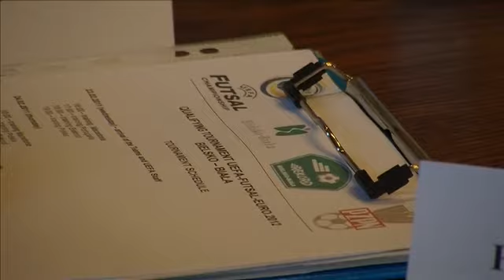Serwis Telewizyjny Ratusza 18.02.2011